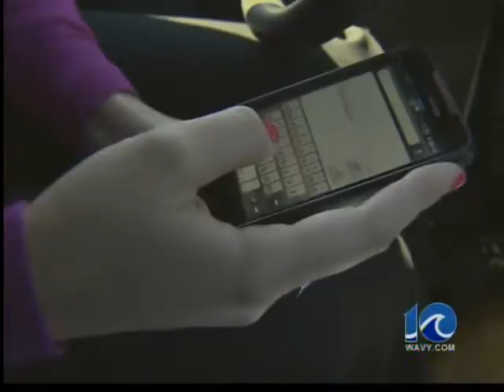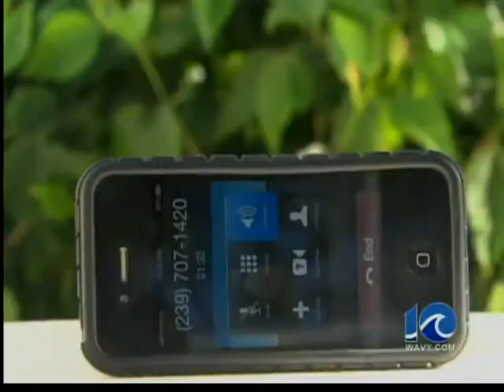Former officer arrested for child porn